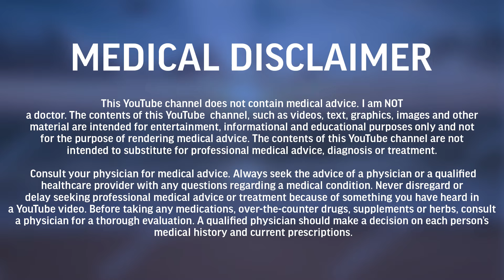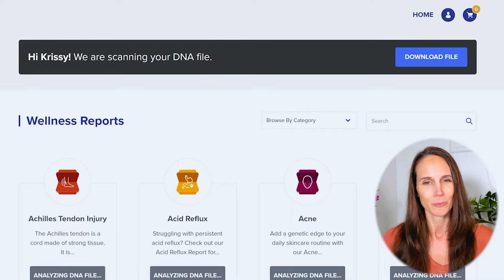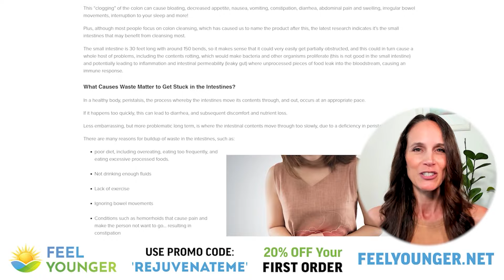Ray Peat on the Miracle Healing Power of Progesterone and CO2 | Rejuvenate Podcast Ep.28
Dr Ray Peat, a professor who specialized in hormones, had some controversial theories. It's easy to dismiss him if you've never read his work, but does he have a point?

As Dr Peat becomes more well known, embraced by other popular health gurus, Elwin Robinson and Krissy Hawkes discuss if some of his most controversial ideas, like:

"Estrogen is not the primary female hormone, it is a stress hormone. If there is such a thing as a primary female hormone it's progesterone."

"CO2 is more important than oxygen"

"Light is healthy, darkness is unhealthy"

As well as discussing Elwin's favorite thing he learned from Peat, and what he feels may not be Dr Peat's strongest arguments.

Timestamps/Annotations
00:00:00 Ray Peat Quotes Part 2 Rejuvenate Podcast
00:03:53 Estrogen is not the primary female hormone, it is a stress hormone. If there is such a thing as a primary female hormone it's progesterone.  Having children increases a woman's health
00:49:17 CO2 is more important than oxygen.  Nitric Oxide is an unhealthy stress chemical
01:17:51 Most forms of cardio & endurance training are unhealthy
01:39:31 Light is healthy, darkness is unhealthy. Red light is healthy, blue light is unhealthy
01:50:08 The most influential things Elwin has learned from Ray Peat (metabolism/serotonin)
02:03:02 The points that Dr. Ray Peat may have gotten wrong
02:12:06 Final thoughts

Executive Producer - Chad Newman